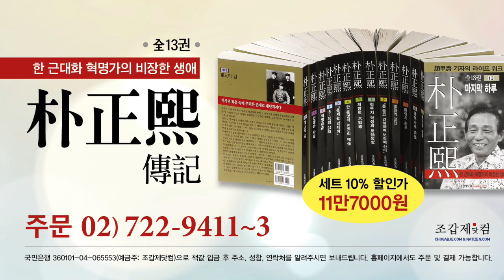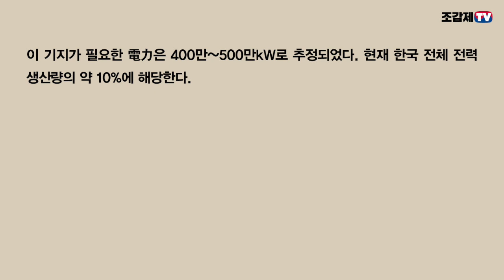낭독연재 / ‘새로운 지역사회를 창조한다’